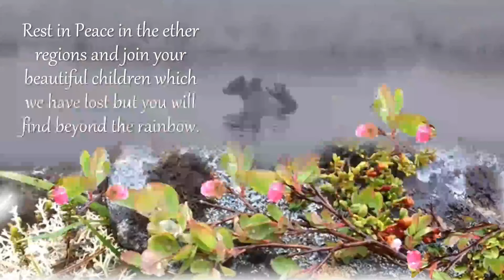Bear 402 Passes into Legend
A tribute to the Queen of Katmai.  A beautiful brown bear and mother. RIP